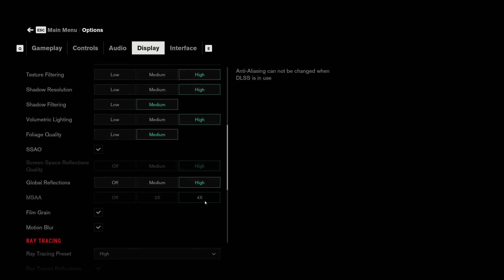Control | RTX 3070 | 2K, Ultra, RTX ON, DLSS ON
In this video I'm benchmarking Control on Palit GeForce RTX 3070 paired with Core i9 9900K on ULTRA settings at 1440p display resolution with RTXON and DLSS. I also used shadowplay so expect 3-5 fps more than the numbers shown in video.

PC Specs:

CPU: Core i9 9900K @4.8GHz
Mobo: MSI MPG Z390 Gaming Plus
GPU: Palit GeForce RTX 3070 JetStream OC
RAM: G.Skill Trident Z 2x16Gb @3600MHz
AIO: NZXT Kraken x63
PC Case: Be Quiet Pure Base 500DX
PSU: Deepcool DQ750ST - 750W Gold

Metrics app - FPS Monitor
Captured by NVIDIA Shadowplay